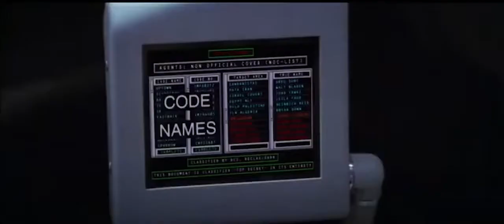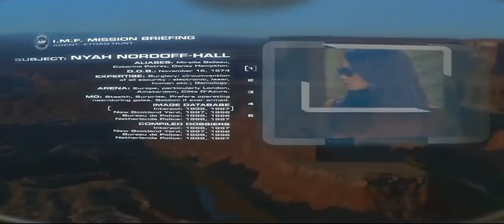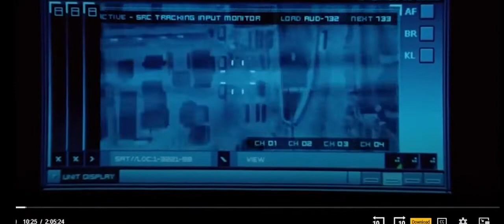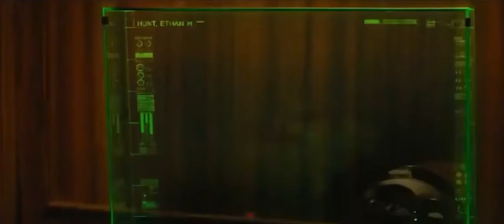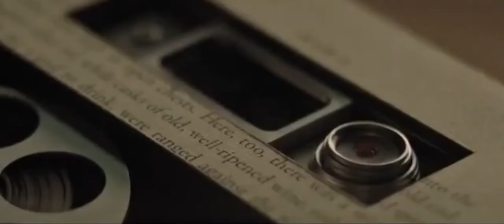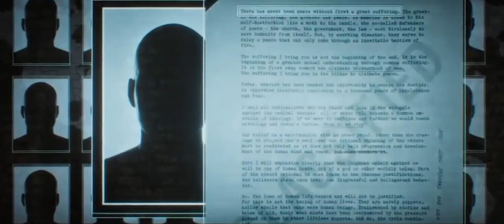All mission briefing scenes from Mission Impossible Franchise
-- TIMESTAMPS --
00:00 Mission Impossible I
02:14 Mission Impossible II
03:58 Mission Impossible III
05:22 Mission Impossible : Ghost Protocol
07:15 Mission Impossible : Rogue Nation
10:48 Mission Impossible : Fallout

All clips of Mission briefing scenes from the evergreen franchise of Mission Impossible started by the most versatile and the still the greatest actor of all times, Tom Cruise

I don't owe any clip. All the clips are officially owned by @Paramount pictures ) and Cruise/Wagner productions. I have just put a mash up of one of the the most recurring badass scene from the franchise.